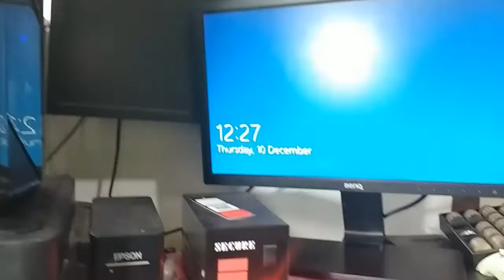Personal computer ng kapitbahay nagloloko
araw araw na gawain na naman itong pc ng kapitbahay ayusin natin samahan natin panoorin